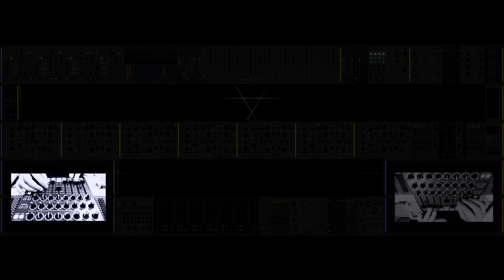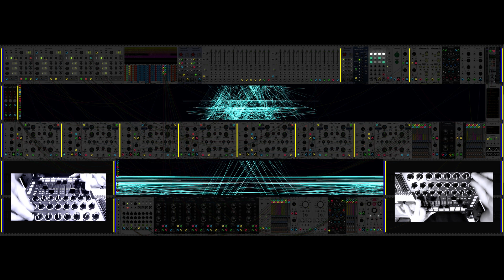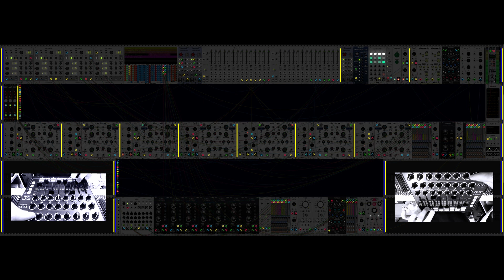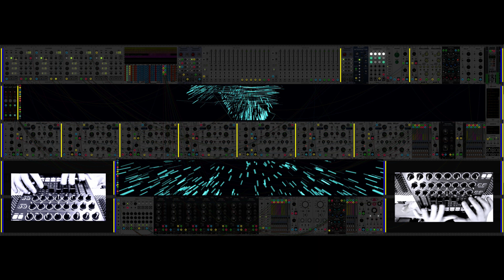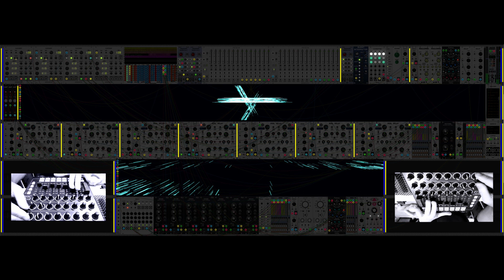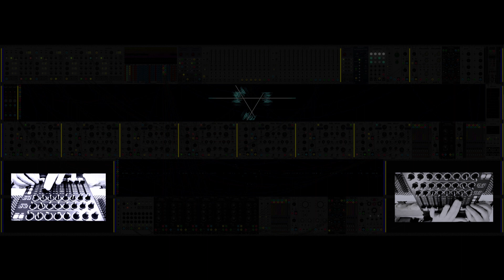VCV Rack - Cabin Fever Improv Beat - Matthew Paine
Most of the rhythmic elements stem from a long (3 min) sample/field recording of a large building site. The field recording is split up into frequency bands with the PEQ14 (Bogaudio) module. Each frequency slice is routed to a dedicated envelope generator and stereo delay. These modules are synced up with a bunch of clocks with various subdivisions. For an extra layer the delay group is routed through a Vult Rescomb filter.

The cool thing about this patch is all the performance features I have squeezed onto my trusty Novation Launch Control XL.

- The bottom faders control the volume for each group of sounds.
- The top row of knobs is mapped to the left or right feedback controls of the delay modules.
- The middle row is mapped to the Attack of each envelope generator.
- The bottom row of knobs is mapped to various FX controls, including an octave shift for the vocal elements, and a snare delay time and feedback.
- The far-right column is mapped to the controls of the Rescomb filter.

Matthew Paine Music – Channel Description

This channel has new original material uploaded on a fortnightly basis (sometimes weekly).

Uploads on Tuesday Mornings - Australian Eastern Standard Time (AEST)

If you are feeling especially generous you can show your support by donating (pay what you feel for an album) on my Bandcamp page.

Thanks!

To discuss my music services for your media project – Film’s, Podcast’s, Promotional video’s etc

Contact and Media

Matthew Paine Music - Short Bio

I am a composer, musician and visual artist based in Melbourne Australia.

I compose contemporary orchestral music, ambient music in all shapes and sizes, hip hop beats, and have a deep interest in creating music with VCV Rack.

Including the above interests, I periodically engage in collaborative media works, composing music for film, podcasts, and promotional video's.

Music Education

Master’s Degree of Contemporary Music (2019 – current)
Box Hill Institute

Graduate Diploma of Contemporary Music (2019)
Box Hill Institute

Bachelor of Applied Music Composition (2014 – 16)
Box Hill Institute

Diploma of Music Performance (2013)
Box Hill Institute